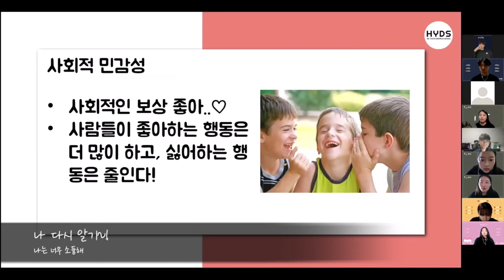♥HYDS 5th♥Face to Faith 중고등부 온라인 수련회 스케치 영상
♥HYDS 5th♥

Face to Faith
중고등부 온라인 수련회 스케치 영상

복음으로 새롭게!

[롬3:23-24]
모든 사람이 죄를 범하였으매 하나님의 영광에 이르지 못하더니
그리스도 예수 안에 있는 속량으로 말미암아 하나님의 은혜로 값 없이 의롭다 하심을 얻은 자 되었느니라

부천상동교회, 열린교회, 푸른숲성상교회 세 교회의 중고등 학생 약 40명의 학생들이 함께한 온라인 수련회 입니다^^

다음주에는 유초등부 온라인 수련회로 함께해요😊😊